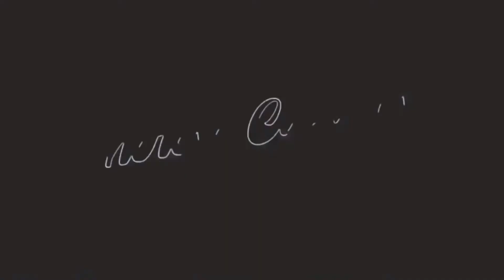BABY MOTCHI’S GROOMING EXPERIENCE | SHIH TZU PUPPY | Therese Caparas ( Philippines )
Hi everyone! That's right! It's me Tey!

BABY MOTCHI’S GROOMING EXPERIENCE SA PET PROJECT | SHIH TZU PUPPY

tadahhhh ang qtiee ni baby motchi huhuhu

Thank you po sa Pet Project San Fernando!
visit them po sa  116 MacArthur Highway, San Fernando, Pampanga

All songs used belong to the owner.